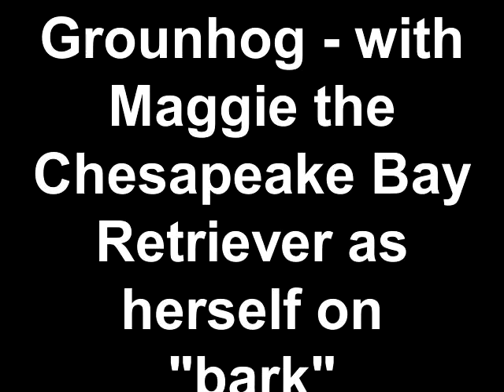Oh Groundhog - w/Maggie the Chesapeake Bay Retriever as herself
Maggie chimes in at just the right time - and in perfect pitch!  Shoulder up your gun and whistle up your dog - oh groundhog!